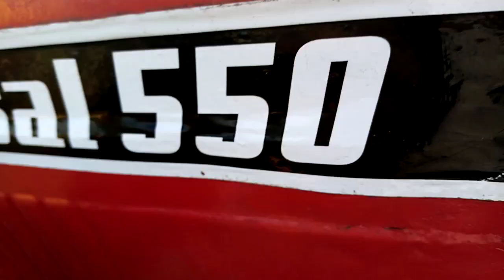Cu păsările la păscut!